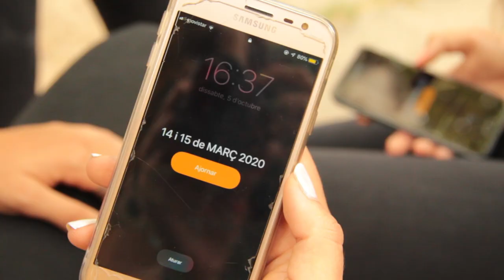La TrocaJove 2020 del MCECC serà a...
Ja us podem anunciar que la TrocaJove 2020 del Moviment de Centres d'Esplai Cristians Catalans (MCECC) serà a Lliçà de Vall!

Aquest cop Zona13MCECC acollirà la trobada de joves del Moviment del 14 i 15 de març!

Seguirem informant!